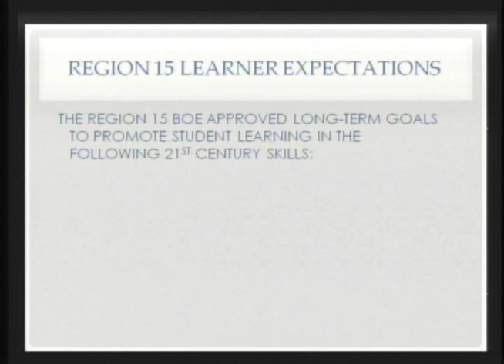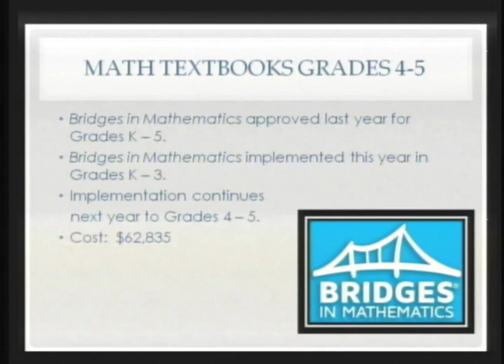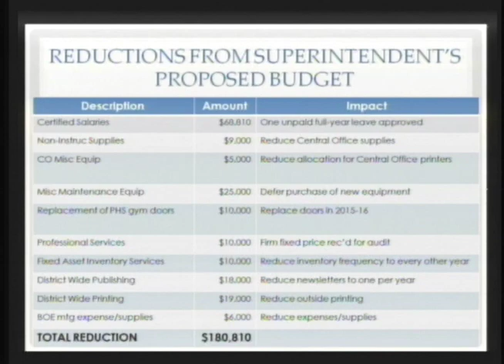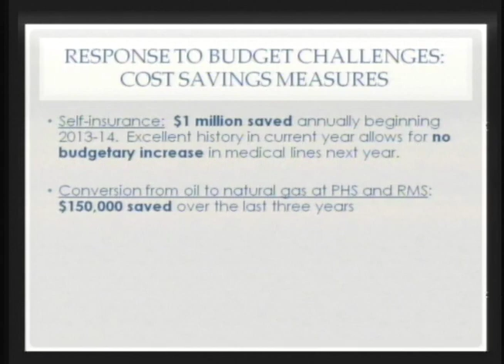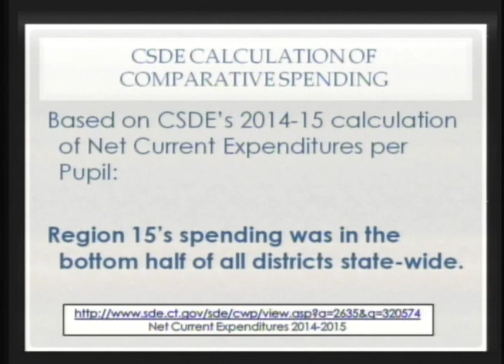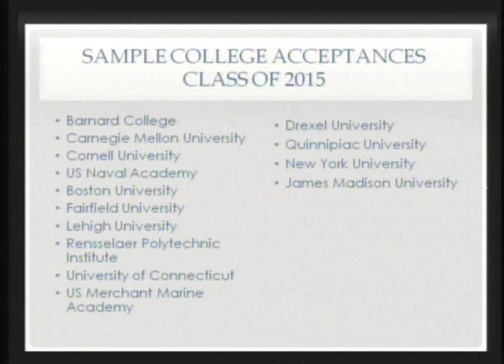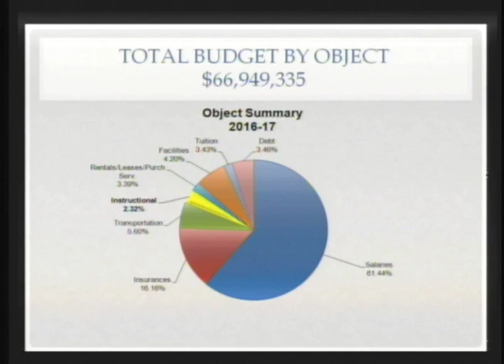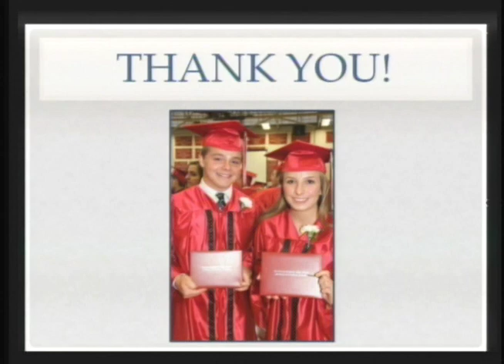BOE 3 28 16